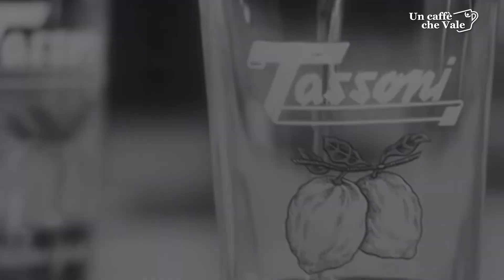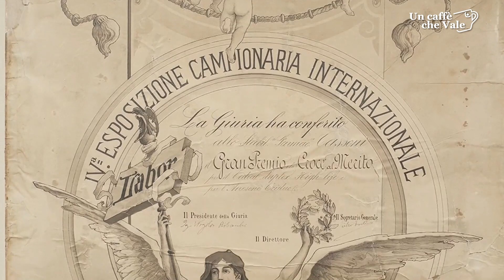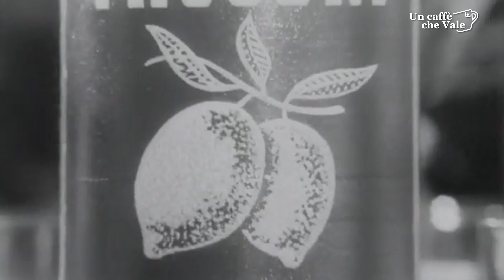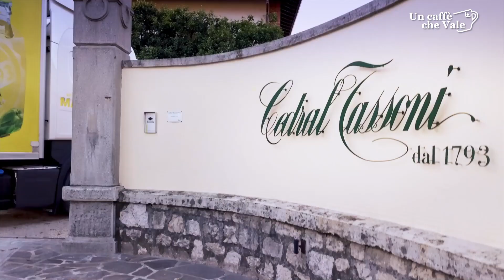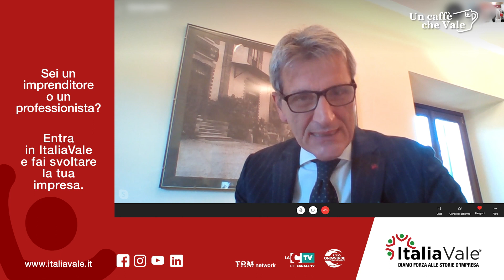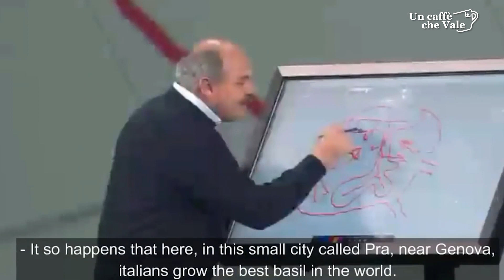Un caffè che vale con... Elio Accardo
Elio Accardo è l'ospite della puntata di

📌 mercoledì 28 ottobre
👉 in diretta live alle ore 18:30.

Elio Accardo è Amministratore Delegato di Cedral Tassoni dal 2015. Precedentemente ha ricoperto ruoli di responsabilità in diverse aziende operative nel settore del beverage. La sua esperienza in questo ambito inizia nel 1973 quando entra in Martini & Rossi S.p.A. Nella sede di Torino Accardo rimane per ben 38 anni rivestendo negli anni funzioni varie. Nel 2014 entra in Cedral Tassoni in qualità di Direttore Commerciale dove, dopo appena un anno, viene nominato Amministratore Delegato.

✅ Segui la diretta “𝗤𝘂𝗮𝗻𝘁𝗲 𝗰𝗼𝘀𝗲 𝗮𝗹 𝗺𝗼𝗻𝗱𝗼 𝗽𝘂𝗼𝗶 𝗳𝗮𝗿𝗲” per saperne di più.